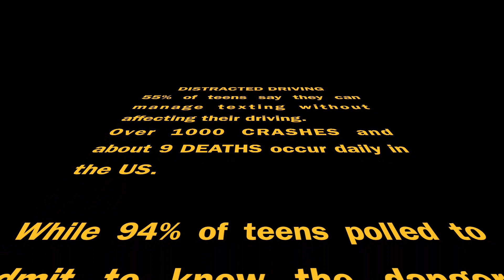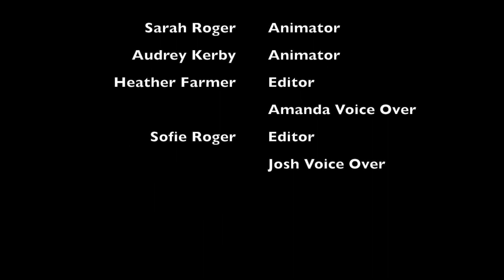Texting and Driving Sofie Roger, Sarah Roger, Audrey Kerby, Heather Farmer, Amanda, Josh